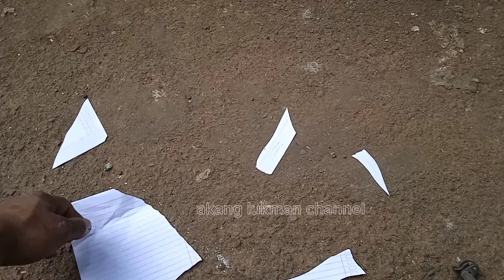GOLOK TANGGUNG ( PANGUSEUPAN ) golok yang nyaman dan mudah di bawa bawa, review golok lengkap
asalamulaikum di vidio kali ini saya akan mereview sebuah golok tanggung atau golok panguseupan golok kecil pendek yang nyaman dan mudah di bawa bawa ,